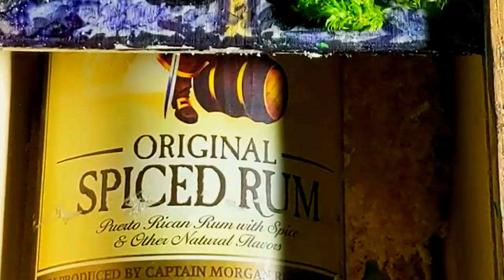THE WORKSHOP S5 Ep4, "The Captain's Tomb"